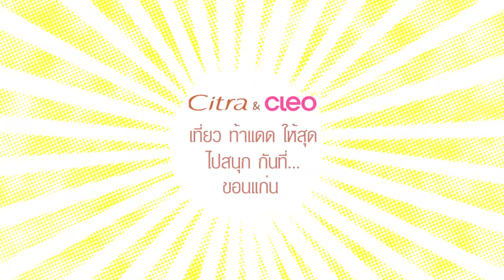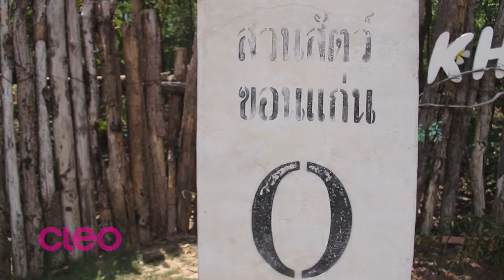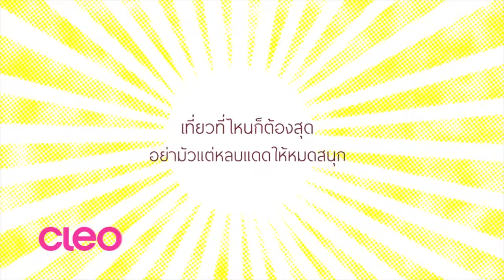Ultimate Summer Guide in Khon Kaen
คลีโอ & ซิตร้า เที่ยวท้าแดดให้สุด ไปสนุกกันที่...ขอนแก่น
ไปเที่ยวแบบชิวสุดๆที่สวนสัตว์ขอนแก่น แวะไปปั่นจักรยาน และนั่งปิคนิคที่บึงแก่นนคร ท้ายสุดก็ไปแวะช้อปร้านชิวร้านเด็ดที่ตลาดต้นตาล

++ เคล็บลับเที่ยวโชว์ผิวขาวท้าแดดให้สุด ไม่ต้องมัวแต่หลบแดดให้หมดสนุก

สาวๆคนไหนมีที่เที่ยวฮิปๆประจำจังหวัดที่อยากจะแชร์ให้เพื่อนๆรู้ อย่าลืมเข้าไปแชร์ใน Citra Facebook นะจ๊ะ